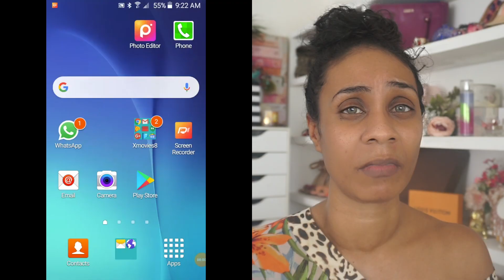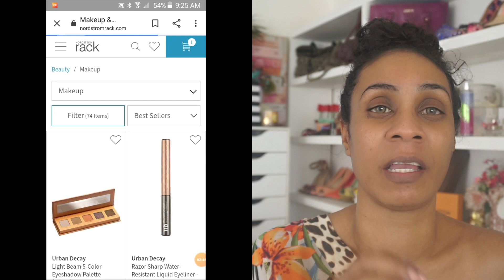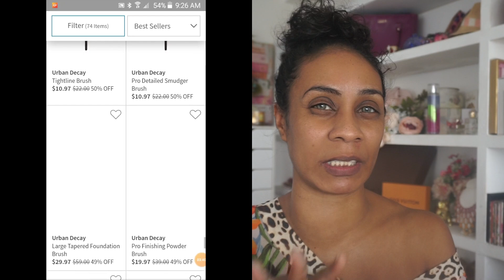Karlene's Haulidaze Bootcamp | Ep. 2 - Shopping for Discounted Highend Makeup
Learn how to save smoney and still get high end items!

trendmood